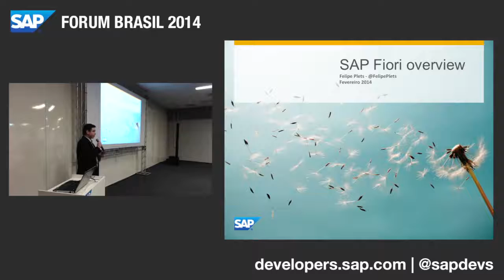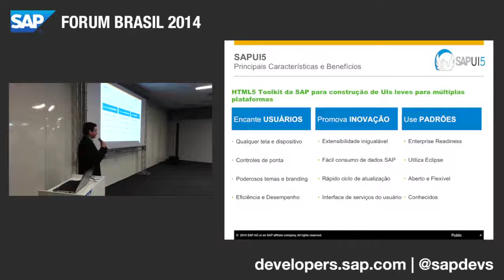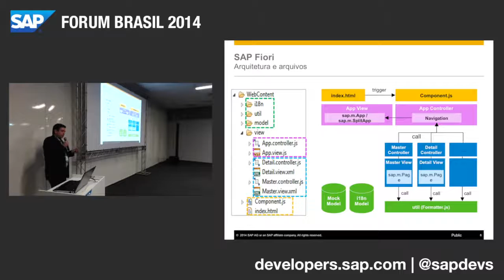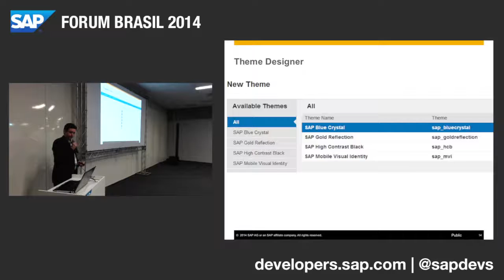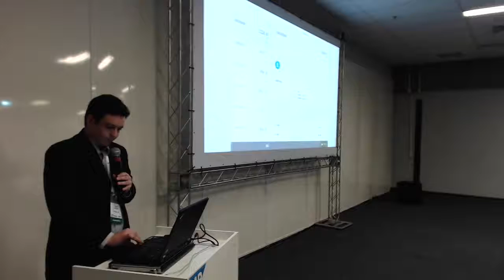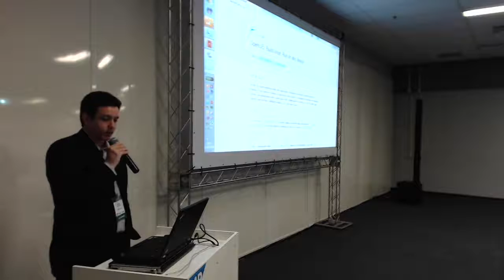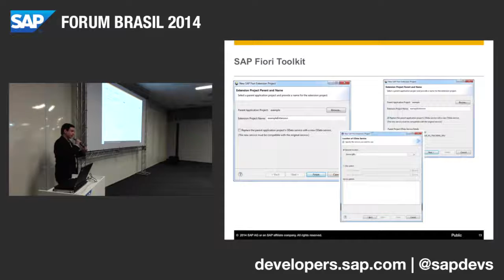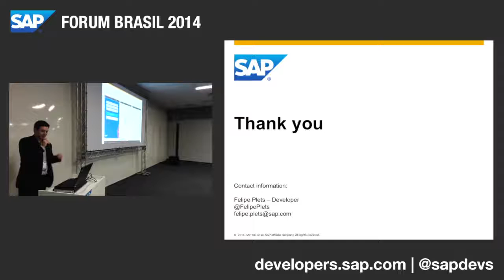SAP FORUM 2014 DEV107 Felipe Plets SAP Fiori